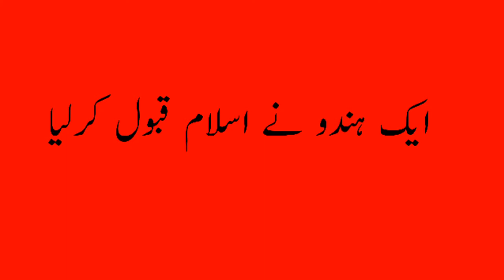ایک ہندو بھائ اسلام قبول کرتے ہوے